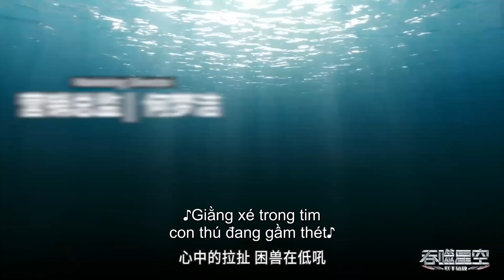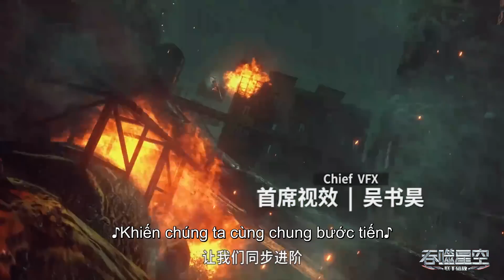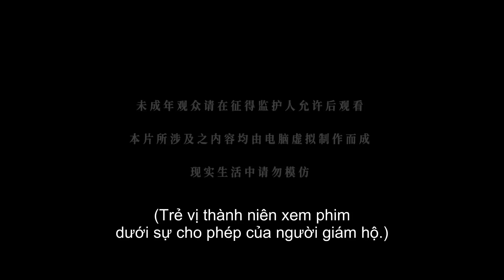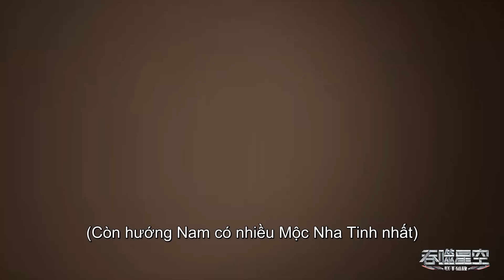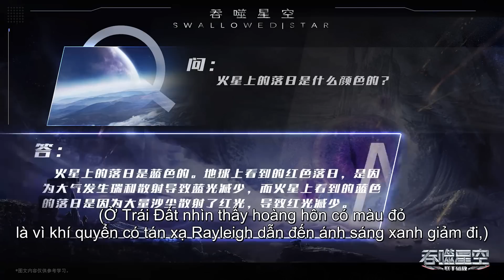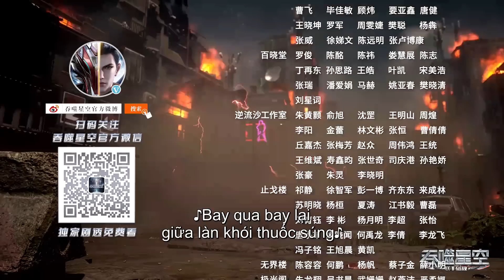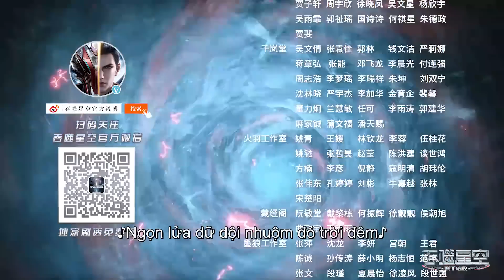[VIETSUB FULL HD] Thôn Phệ Tinh Không - Tập 62 | Hoạt hình 3D Huyền Huyễn Hiện Đại Hay Nhất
Trên Trái đất, một thảm họa đã gây ra sự biến đổi của muôn loài. Kẻ thượng đẳng sống sót và kẻ thấp kém bị tuyệt chủng.
La Phong luôn cố gắng trở thành 1 võ giả trong thế giới hiện đại tương lai đầy lạ lẫm. Trong cuộc hành trình của mình anh luôn phải đối đầu với những thử thách khác nhau. Nỗ lực, khát khao, là một người có tình có nghĩa… La Phong luôn làm những việc mà anh cho là đúng. Chính vì vậy mà anh luôn được những người bạn của mình ủng hộ. Cuộc hành trình trong vũ trụ tinh không của La Phong sẽ thế nào đây?

hoạt hình trung quốc hay nhất
30 phim hoạt hình 3d trung quốc hay nhất